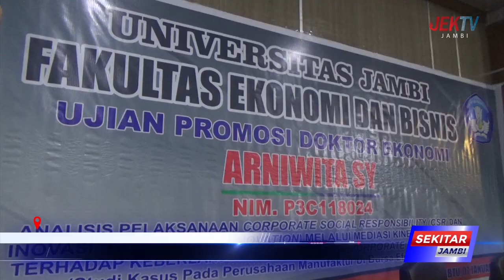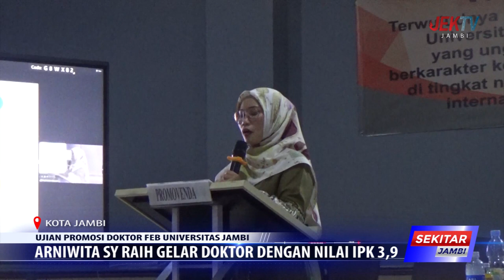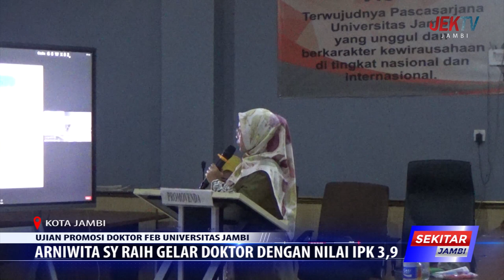ARNIWITA SY RAIH GELAR DOKTOR DENGAN NILAI IPK 3,9